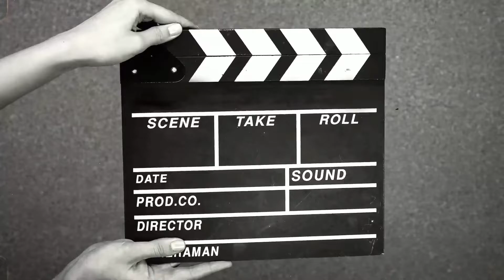मूर्ति चोर : E05 | पकाऊ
About video :
मूर्ति चोर के पिछले एपिसोड में आपने देखा की लास्ट में एक बंदा आजाता है जिसका नाम पकाऊ था, जो की उनका प्लान सुन लेता है, इस episode में आप देखेंगे की कैसे पकाऊ दिमाग खराब कर देता हैं और आखिर उसका नाम पकाऊ क्यों है ,बाकी कहानी के किए आप वीडियो देखें।

in video : Raju, Gaurav, Gagan , Mridul,

video editing : Rajeev Pandey,
thumbnail : Gagan k.
shoot video : Kaily

तो दोस्तों यह विडियो बहुत लंबा हो चुका था जिसके वजह से हमें इसको छोटे छोटे भाग में डालना पड़ रहा है,
‘मूर्ति चोर’ यह विडियो एक  कॉमेडी विडीयो है, कॉमेडी   के साथ साथ इसमें आपको हास्य से भरपूर सीन देखने को मिलेंगे , इस पूरी कहानी में आपकों बहुत मज़ा आना वाला हैं। मूर्ति चोर में आप देखेंगे कि कैसे राजू यानि बॉस कुछ लोगों की टीम बना कर एक चोरी का प्लान बनाता है,

if you like our video" 😀 Then 'hit like' .

"if you enjoying watching our video" 😅Then also comment' .